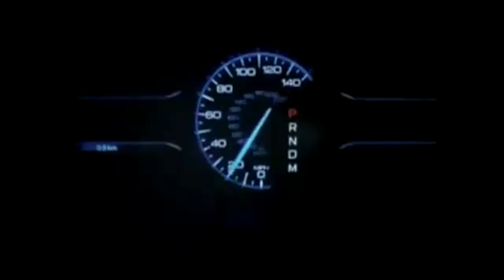lenin camilo MANIFIESTO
lenin camilo mebahiah edicion